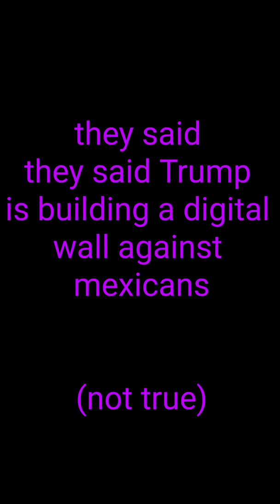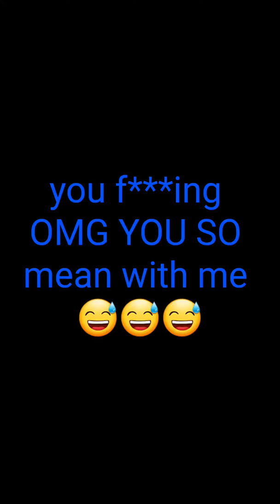April Fools Prank on Hubby |Audio Only